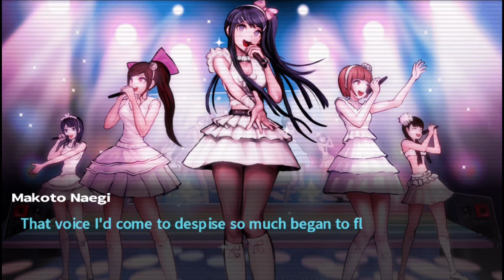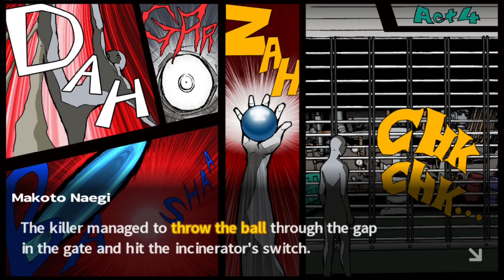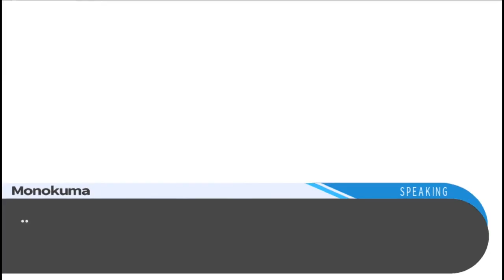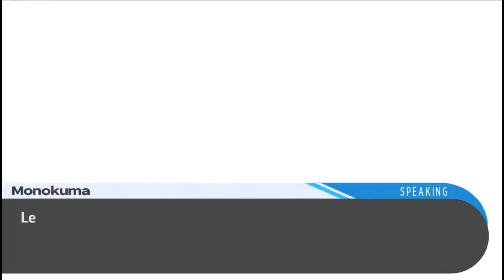The class Trial (Danganronpa trigger happy havoc part 5)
Welcome back to another video. I hope you enjoy, if you did why not subscribe and stick around for the next video. think about leaving a Like on the video as well It means a lot and lets me know i'm doing something right.